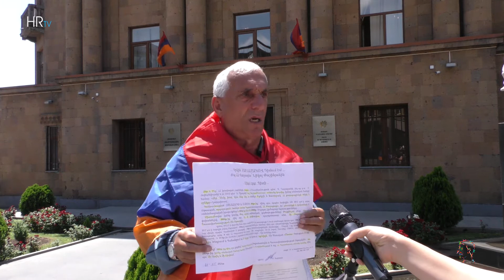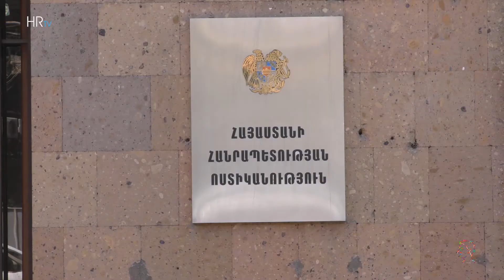17 տարի արդարության փնտրտուքներում